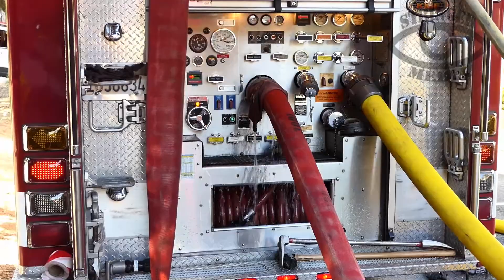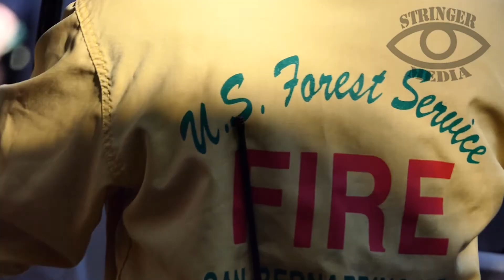2 Homes Destroyed. Working Fire In Cedar Glen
SAN BERNARDINO, CA. On Sunday August 5th 2018. At about 2:50 pm, multiple calls to 911 were reporting of a structure fire in Lake Arrowhead. The incident took place near Cedar on the 300 block of Hemlock in the Palisades neighborhood of Cedar Glen. The smoke was visible from all over the mountain. Fire crews responded and arrived at 2:57 pm. The first units onscene reported two fully involved structures with fire spreading into the vegetation. San Bernardino County Fire, CalFire and US Forest Service Fire sent a total of 10 engine companies to fight the fire.

Cameraman Credit : Robert Callis Stringer Media